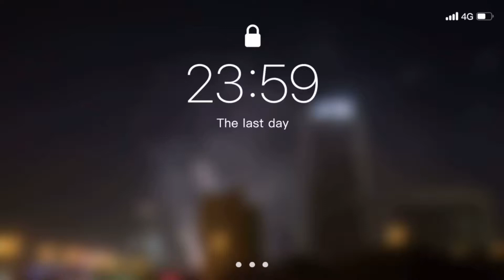New year’s Eve|| Burj khalifa Firework||2021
Happy New year 2021 to everyone around the world.

Keep supporting me and I wish this year will be good for all of us :-)

1. DJI Osmo Mobile 3 Gimbal
2. Apple I-Phone 11 PRO  & 12 PRO
3. Samsung Galaxy A9 & A8
4. Huawei Nova 2plus
5. DJI Tripod for Timelapse and Hyperlapse
6. Joby Gorillapod 3K Kit - Black

(By ƁƝƁ Productions)